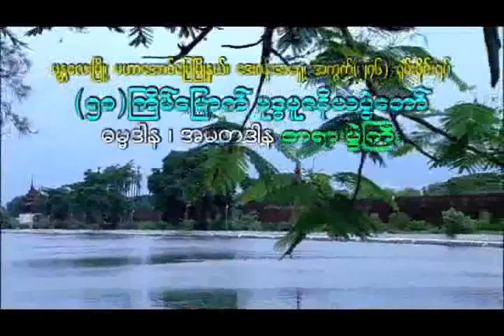ကာလာမသုတ် အနှစ်ချုပ်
Title - ကာလာမသုတ်အနှစ်ချုပ် (@dhammasparknotes)

Name - ပါမောက္ခချုပ်ဆရာတော်ဒေါက်တာနန္ဒမာလာဘိဝံသ